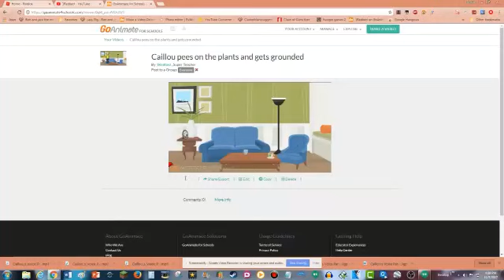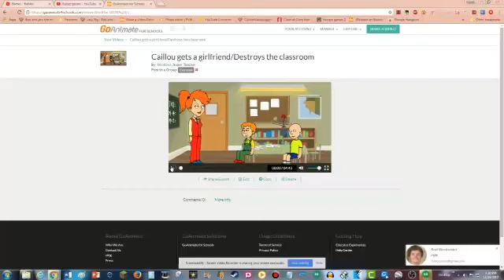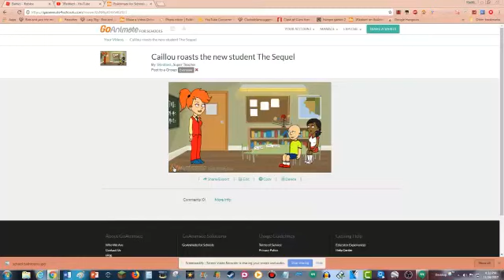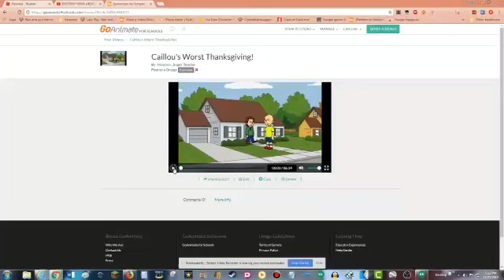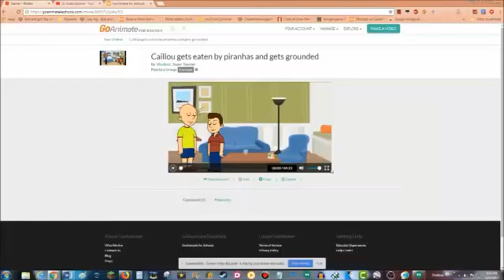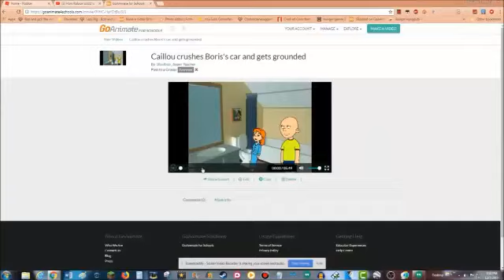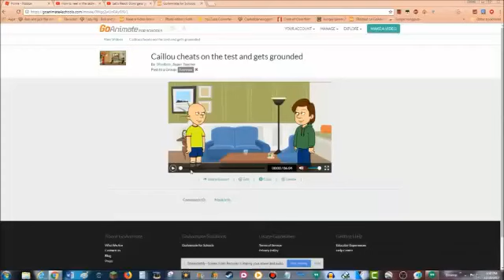Caillou Gets Grounded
Give Credit To My Best Friend 1Redbed And I Voiced Caillou In All Of Them. Caillou (Rod Westheider) Gets Into Trouble With His Best Friend Jason (Jason Marsden) And Caillou Gets Grounded By His Parents.